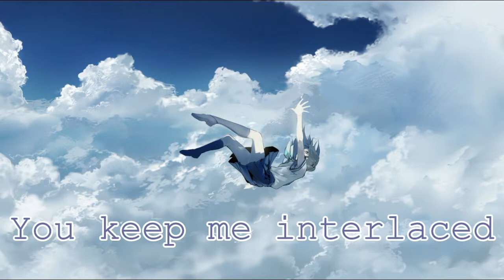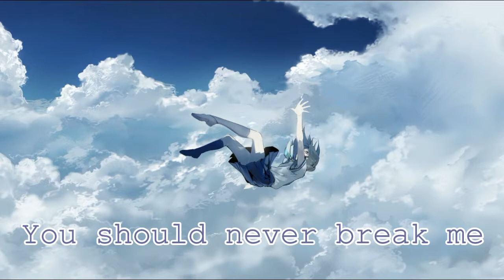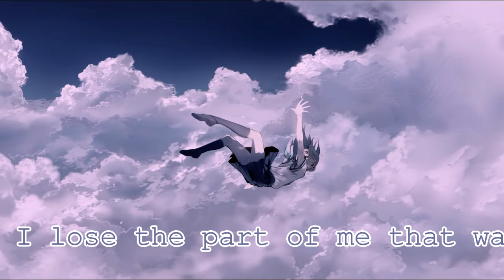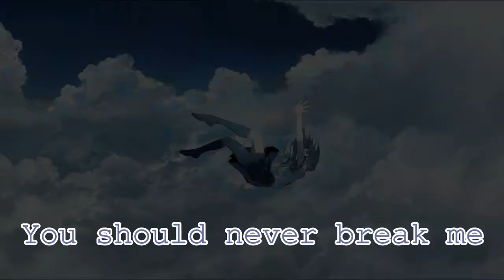助Nightcore~ Save Me助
★~(◡﹏◕✿)♔ ♕ ♚ ♛( ͡° ͜ʖ ͡°)♔ ♕ ♚ ♛★~(◡﹏◕✿)
                                     OPEN MEH!!
★~(◡﹏◕✿)♔ ♕ ♚ ♛( ͡° ͜ʖ ͡°)♔ ♕ ♚ ♛★~(◡﹏◕✿)

❋Pictures❋
Creds to show/artist

♬The music♬
Artist~ Omri